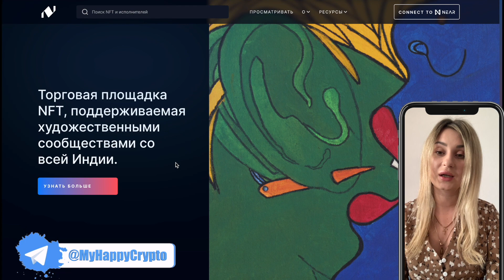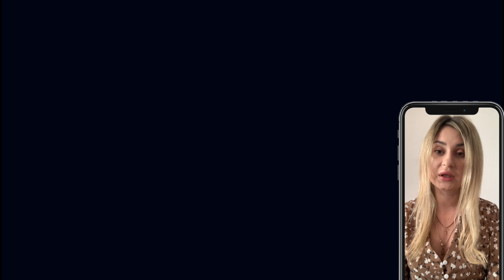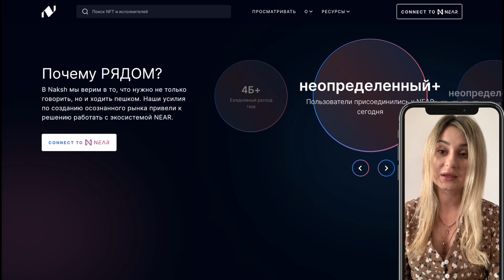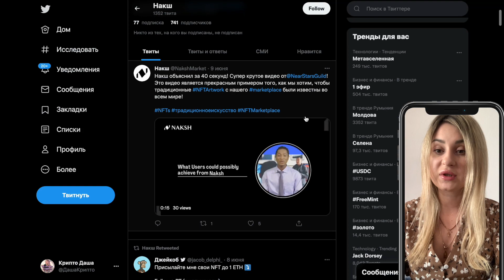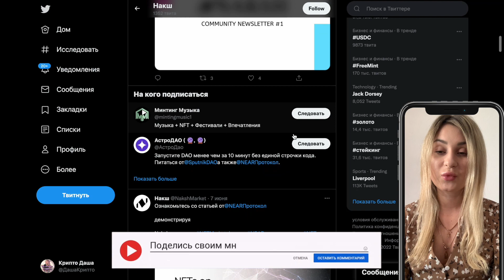РОЗЫГРЫШ Не пропусти Раздачу NFT Работы художников из NAKSH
Правила розыгрыша

Что нужно сделать, чтобы принять участие в розыгрыше NFT:
1) Следите за Накшем в твиттере
используя видимый адрес кошелька NEAR)
3) В комментариях напишите «Followed» и выложите свой подключенный кошелек NEAR.
Через неделю я выберу победителей!